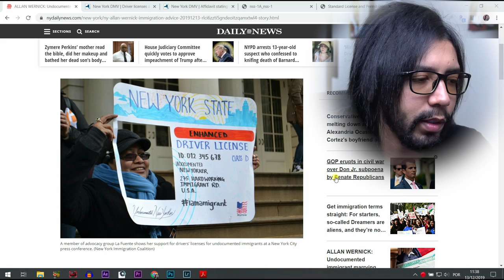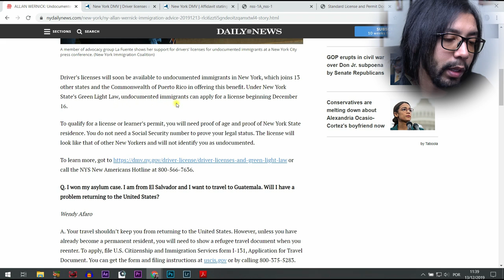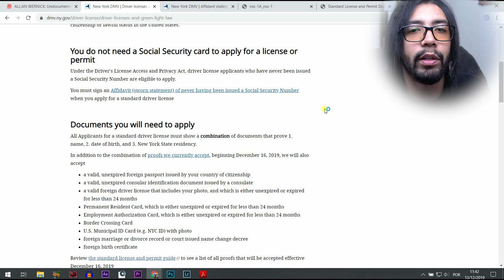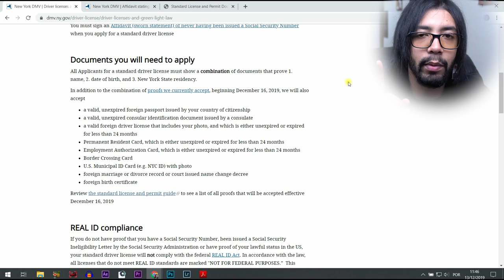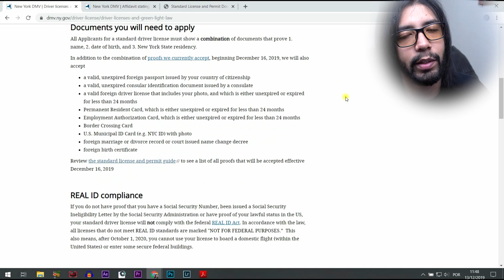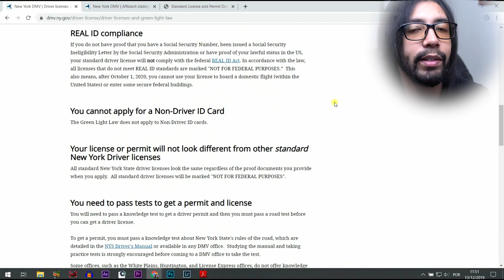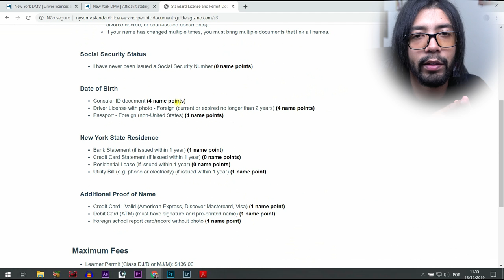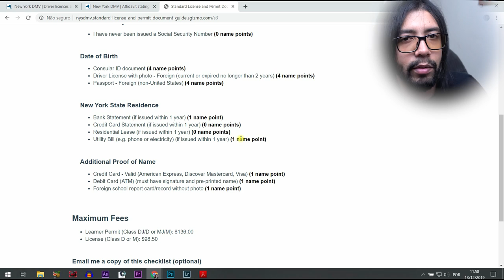DRIVER LICENSE para Indocumentados 2019 LIBERADA em Nova York! - Neru Meira USA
Agora é lei e todos vão poder dirigir em Nova York! Saiba tudo nesse vídeo sobre Driver License para Indocumentados 2019!

✅Baixe Agora o Guia Definitivo pra voce passar nas Provas da Driver!